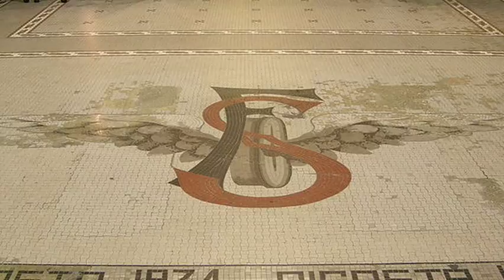città di Prato.mpg